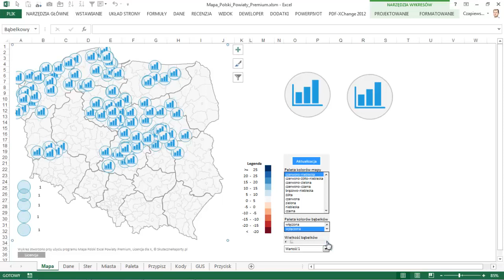Mapa Polski Excel (odc. 18) - Jak umieścić własny znak graficzny (np. logo) na mapie?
W odcinku 17 poznaliśmy sposób na dynamiczne etykiety danych na Mapie Polski Excel. Teraz zamienimy typ znacznika wykresu bąbelkowego z koła na dowolny obraz.